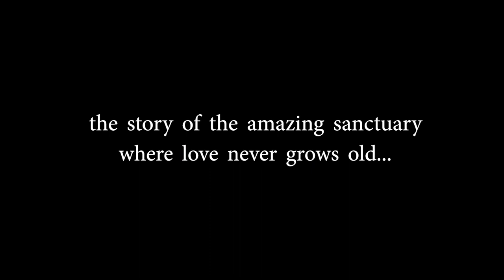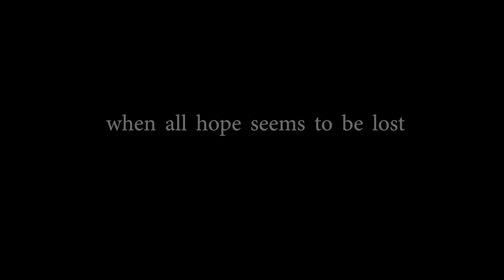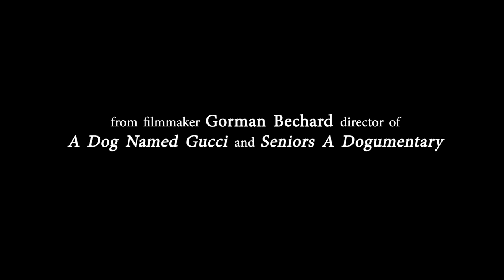Old Friends: A Dogumentary (2022) | Trailer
The paw-inspiring story of the most beloved animal sanctuary in the world, the Old Friends Senior Dog Sanctuary in Mount Juliet, Tennessee. From their humble beginnings as a small backyard sanctuary, we follow founders Zina & Michael Gooden, their amazing staff, and the gang of one hundred plus senior pooches, as they grow and settle into a brand new 20,000 square foot state-of-the-art facility. You'll meet the dogs, and the people who saved them, fostered, and gave them back a reason to wag their tails. It's a tale of compassion and commitment, where love knows no bounds and as Zina like to say, "the sky is the limit." Old Friends, A Dogumentary, a film about a place where love never grows old.